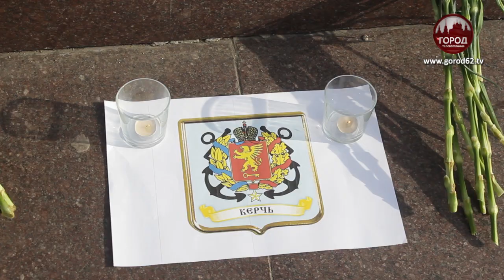Во многих регионах страны проходят акции памяти «Керчь, мы с тобой»